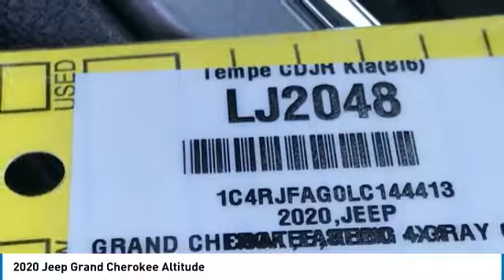2020 Jeep Grand Cherokee LJ2048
2020 Jeep Grand Cherokee Altitude 4WD. Price includes: $1,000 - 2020 National Retail Consumer Cash 20CL1. Exp. 10/31/2019, $750 - Chrysler Capital 2020 Bonus Cash 20CL5. Exp. 10/31/2019.